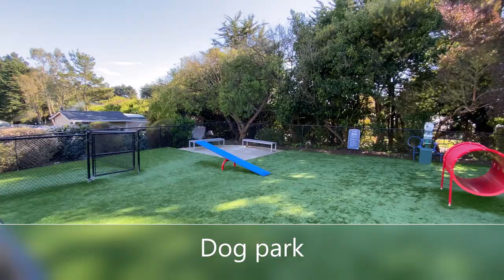Skyline Heights Virtual Amenity Tour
Skyline Heights Apartments - Daly City, Ca